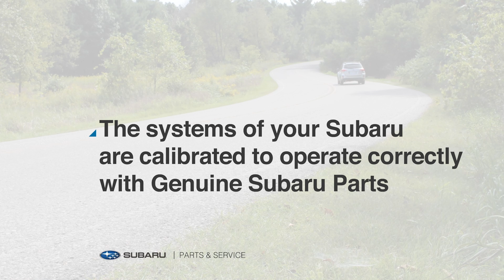Why Genuine Subaru Parts? - Subaru Car Repair and Maintenance - Albany NY